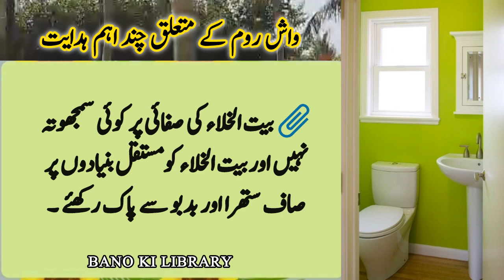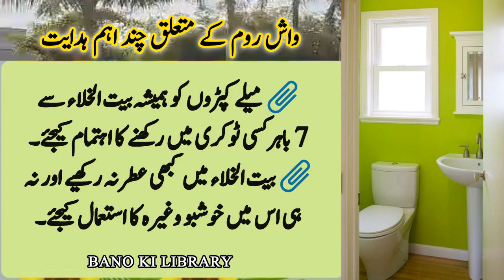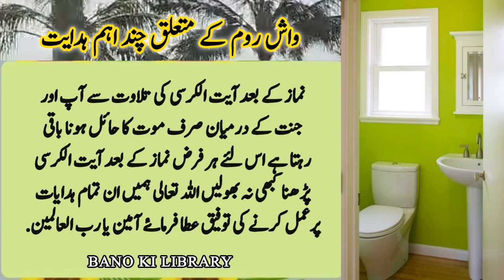Bait ul Khala k shayateen || washroom k jinnat se nijat #@banokilibrary111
Napak Jinnat Aur Shayateen ki amajgah baitul khala, wash room k shayateen aur jinnat se nijat pany k liye zarori hidayaat,

Thanks for being here💝🌹 this channel is about islamic content and motivational speech. I convey soft and lovely massages about islam.❤👍📍